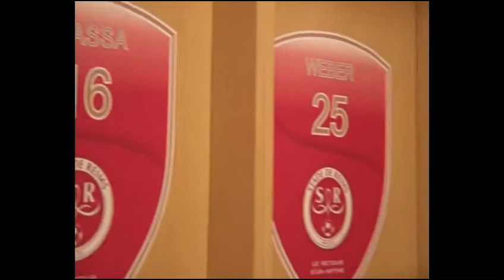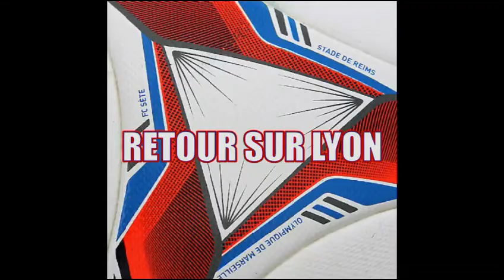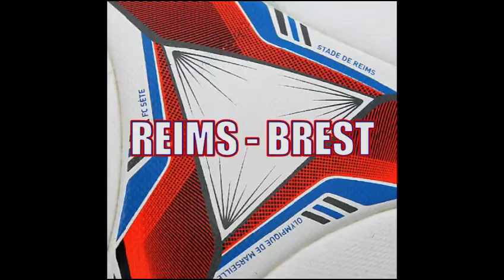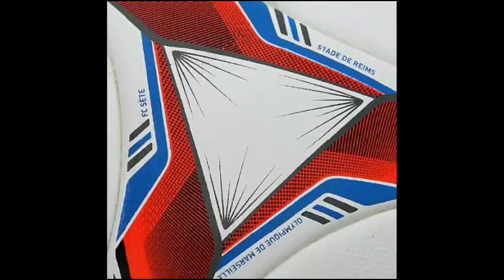La semaine en ballon N°13